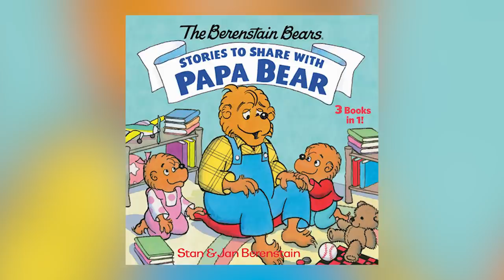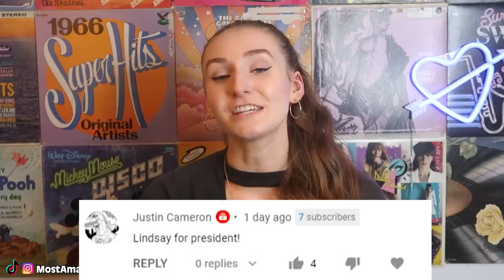Top 10 Photos That Prove a Parallel Universe Exists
Are there multiple universes out there? Do we have different versions of ourselves in different dimensions? Well after today's video you are sure going to believe in parallel universes.  From truth about the Mona Lisa, to inconsistencies in the SpongeBob movie.  Lets talk about this and more only in today's video. Top 10 Photos That Prove a Parallel Universe Exists.

Timecode:
00:00 Intro
00:43 Spongebob
01:46 Cheez itz
02:17 The circle clouds
02:46 The twins
03:26 The green KFC
03:53 The photo glitch
4:28 C3PO
5:09 The Berenstain bears
06:21 Looney tunes/toons
7:06 The Mona Lisa